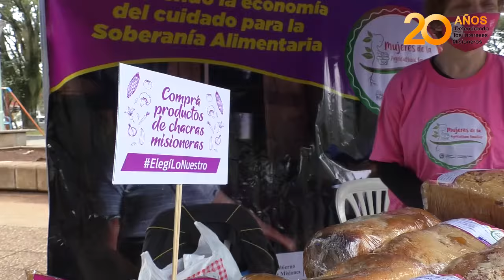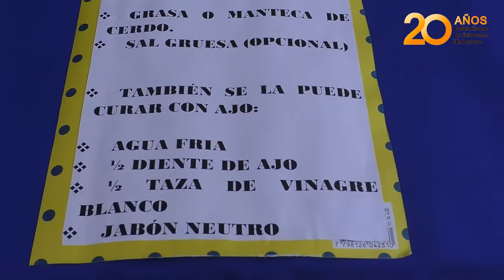Por el día internacional del día de la mujer rural se está llevando a cabo una feria en la plaza San